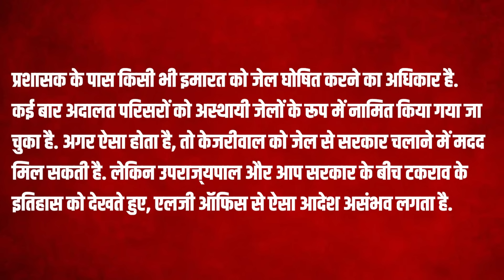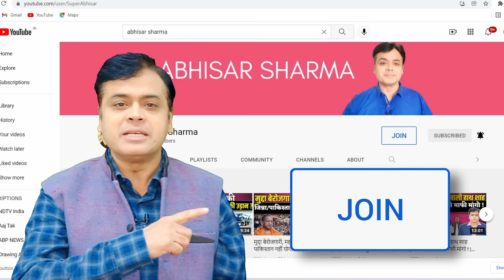जेल से चलाएंगे केजरीवाल सरकार! हो गया बवाल! बीजेपी को लगी मिर्ची!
जेल से चलाएंगे केजरीवाल सरकार!
हो गया बवाल!
बीजेपी को लगी मिर्ची!